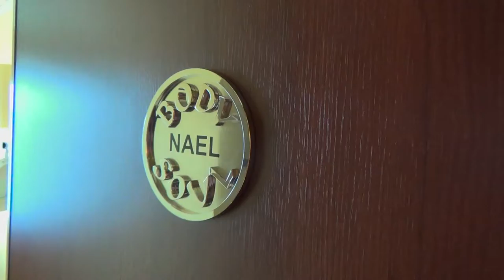AIDAbella Hamburg Hafen neues Terminal - Massage Raum Gesichtsbehandlung